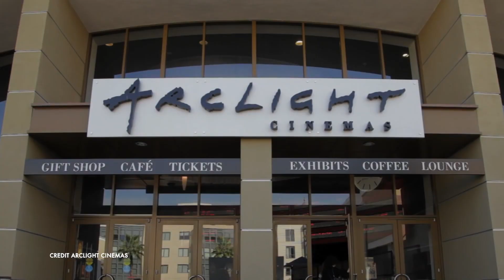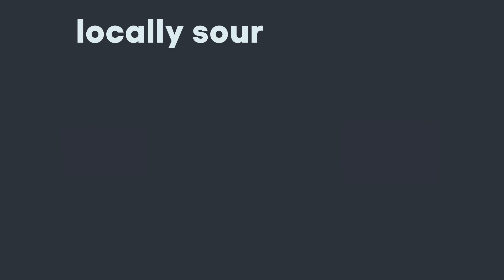It’s End Credits for a Popular Movie Theater Chain | SoCal Update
On the April 26 episode of “SoCal Update,” we see why Arclight Cinemas and Pacific Theatres are not reopening their doors, even as the pandemic comes closer to ending. KPCC Arts and Entertainment Host John Horn tells us more.

Want to learn more?

You can also get your daily dose of SoCal Update through your favorite podcast app